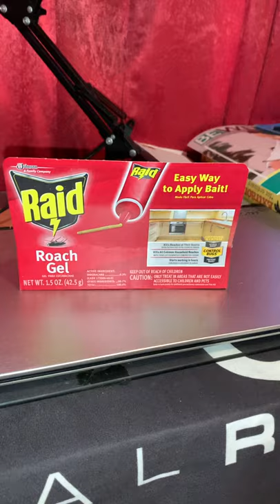YouTube Shorts | Roaches Die After Eating Gel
This is how I got rid of all roaches in my 1 bedroom. Apply to all corners like under the sink, right around the toilet, restroom sink not on tables where kids are playing. You can find it at Amazon in the link below or Walmart. This is by far the best Roach Elimination I ever experienced and it is your turn to find out for yourself. This also works in your car if you have any small crawling alien roaches.